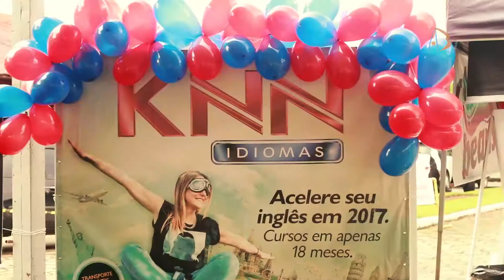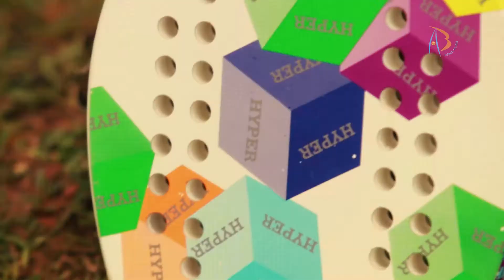BEACH TENNIS 2018